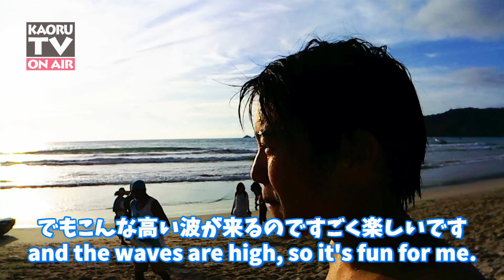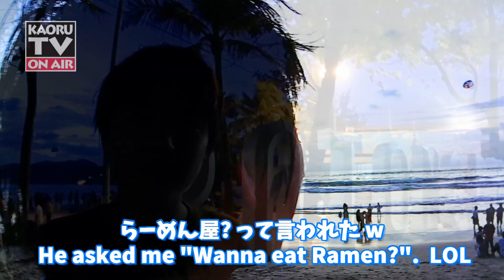🇹🇭 夕陽がきれい! パトンビーチ｜Sunset at Patong Beach, Phuket Thailand. with English Subtitles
カオルです！;)

プーケットで一番人気のパトンビーチに来ました！

パトンビーチではパラセーリングをやってる人がたくさんいました。スタッフの人がすごくて、命綱無しでお客さんの後ろからパラシュートに飛び乗ってそのまま上空まで飛んで行くのに驚きました。

海は遠浅で、ずいぶん行っても僕の腰から胸くらいの深さしか無いんですが、波が結構高く、肩くらいまで来るのですごく楽しい海でした！今まで行った海で一番楽しかったです！

生き物は活きた貝がたくさんいて、捕まえて他の場所に移動させると、すぐに砂浜に戻って行くのが面白かったです。

あと「パラセーリング？」って何度もパラセーリングのお兄さんに言われたのは誰にでも言ってるんだと思うんですけど、日本人って分かるのか「ラーメン？」って聞かれました w。ラーメン好きだけど w。

天気が良くてすごくきれいな夕日を見ることができました。パトンビーチ最高！👍😊

*** Special Thanks ***